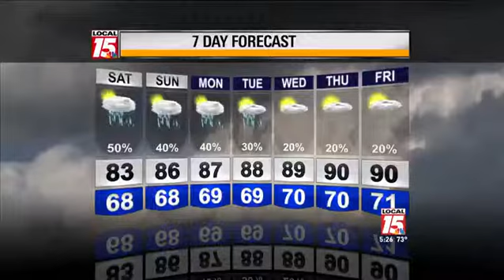Storm Chaser Struck by Lightning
A South Dakota storm chaser is lucky to be alive after beign struck by lightning.

Scott Shepard was shooting video out of the window of his car when the lightning bolt struck him in the arm. Sheppard said the blast also disabled his car and blew a hole in the ground.

Surprisingly other than a sore arm, he is okay.